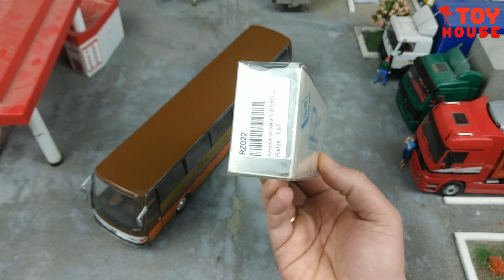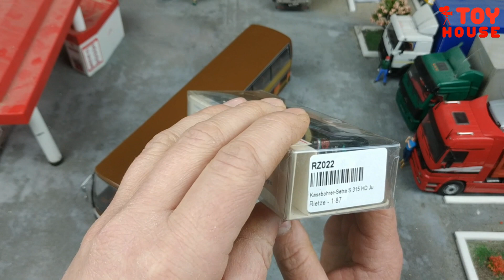Модельки автобусов СЕТРА 1/43 и 1/87. Про машинки.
Масштабные модели автобусов марки SETRA / СЕТРА 215 и 315 разного масштаба 1/43 и H0 1/87. Видео про машинки модельки.